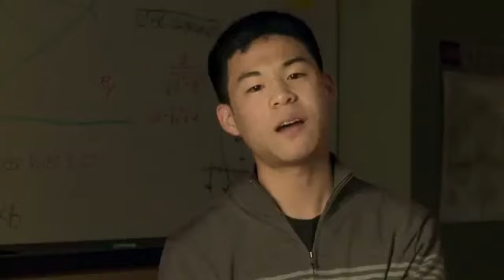Rocket Project Profile of Kevin